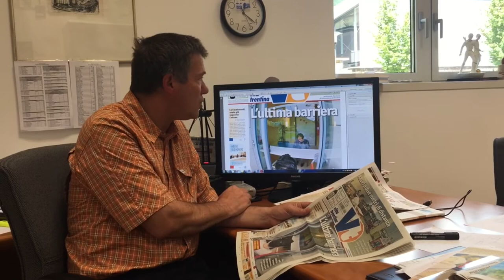L'ultima barriera. Dietro alla copertina del nuovo numero di Vita Trentina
Lo scatto di Gianni Zotta alla Rsa "Casa Famiglia" di Cadine diventa la nuova copertina del nostro settimanale. Ecco come...